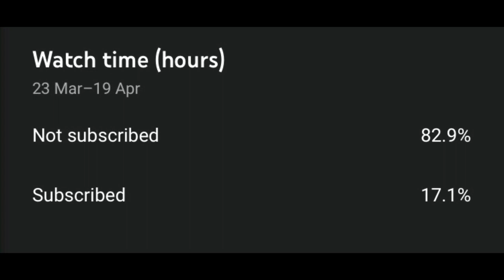How to build a Camper RV in Minecraft (Ford Winnebago Fuse) Minecraft Camper RV Tutorial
In this Tutorial Video I Show u guys How to build a Camper RV based of the Ford Winnebago Fuse in Minecraft.

Winnebago Industries, Inc., is an American manufacturer of motorhomes, a type of recreational vehicle (RV), in the United States. It is based in Forest City, Iowa. On June 4, 2018, the company expanded into motorboat manufacturing with the acquisition of Chris-Craft Corporation.[2] Winnebago has also manufactured light-to-medium utility vehicles as well as other products. The company is named after Winnebago County, where it is located.